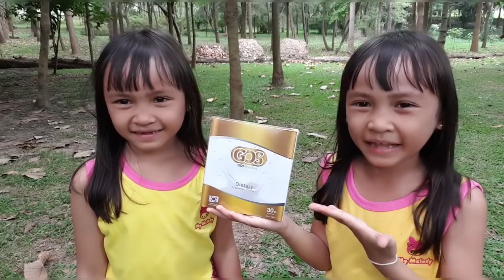วันนี้น้องอุ๋มอิ๋มมีอะไรมาบอกจ้า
ฝาแฝดอีสาน ฝาแฝดอีสาน